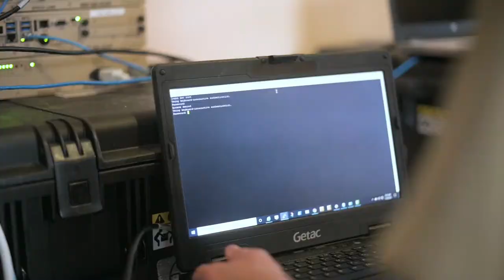PACIRON Communication Support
NORTHERN MARIANA ISLANDS
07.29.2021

A joint team of U.S. Air Force Airmen and a U.S. Space Force Guardian from the 673rd Communications Squadron, Joint Base Elmendorf-Richardson, Alaska, and the 644th Combat Communications Squadron, Andersen Air Force Base, Guam, provide communications support in Tinian, during Pacific Iron 2021, Aug. 2, 2021. Approximately 800 Airmen and 35 aircraft are participating in Pacific Air Forces’ dynamic force employment operation July 11 to Aug. 8, 2021, in Guam and Tinian to project forces into the U.S. Indo-Pacific Command’s area of responsibility in support of the 2018 National Defense Strategy, calling on the military to be a more lethal, adaptive and resilient force. (U.S. Air Force video by Senior Airman Demond Mcghee)

Film Credits: Video by Senior Airman Demond Mcghee
36th Wing Public Affairs

PACAF
COM
INDOPACOM
SpaceForce
PacificIron
PacificIron2021